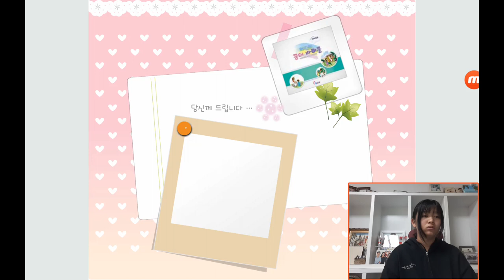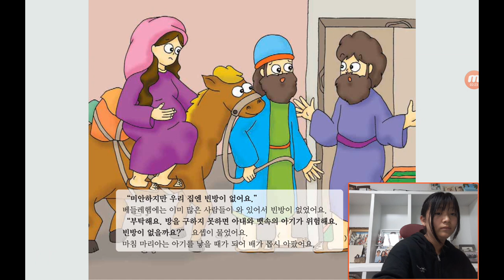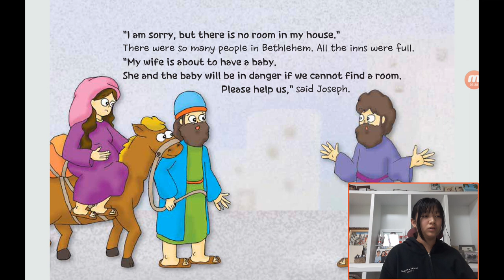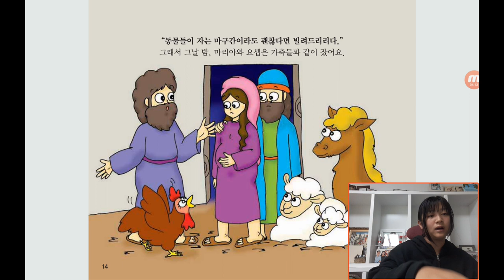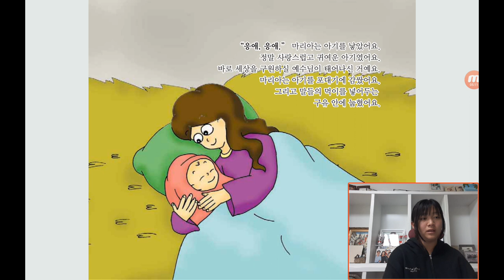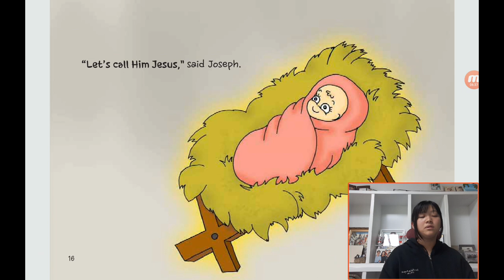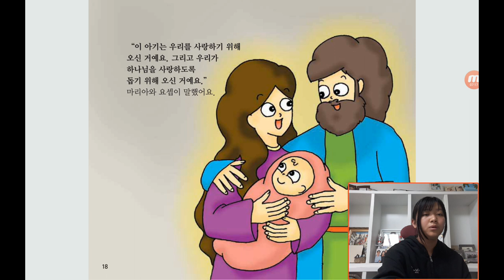‹Kids›Grace：원더풀스토리, 1 Jesus came to us in Luke 2, Matthew 1 & 우리에게 오신 예수님